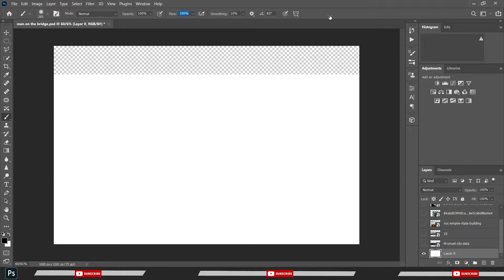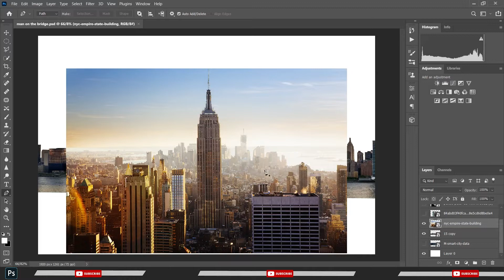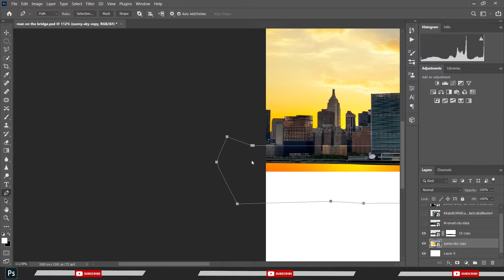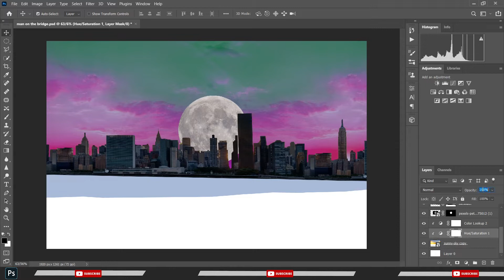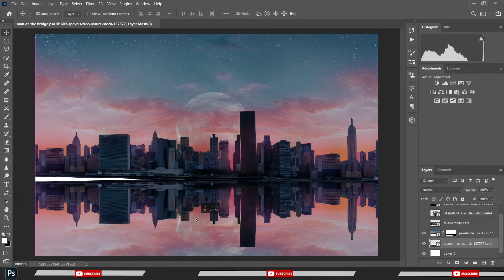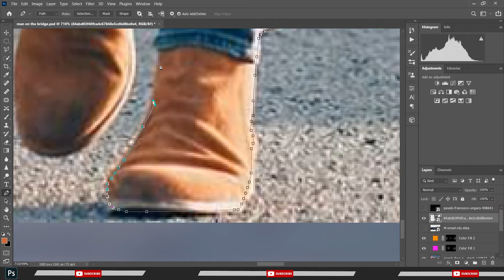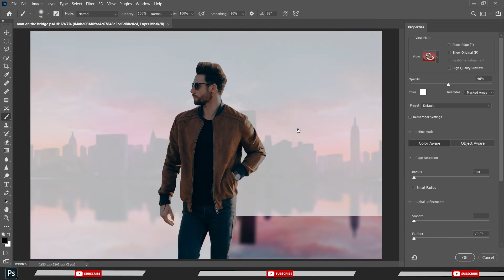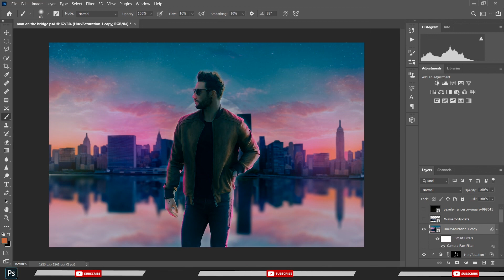MAN AND THE CITY_ Photoshop Photo Manipulation Tutorial